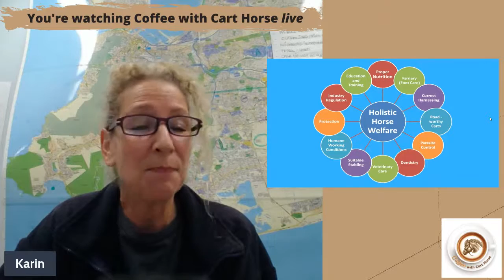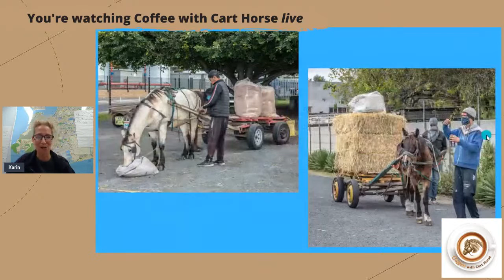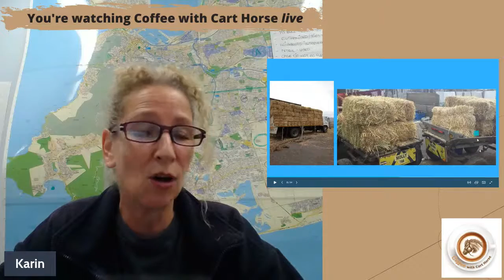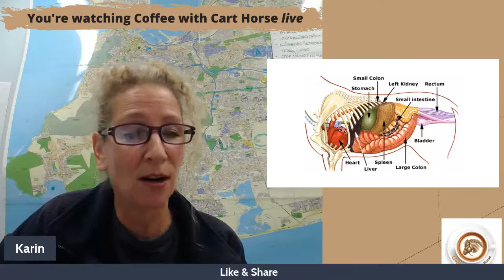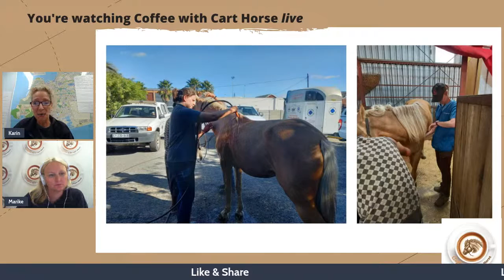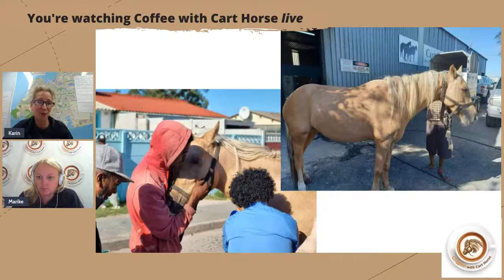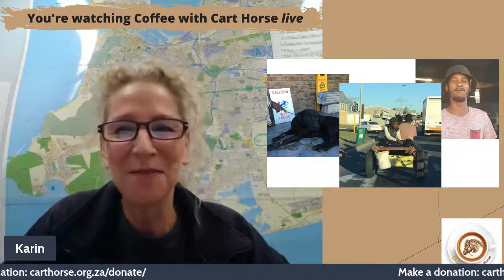Coffee with Cart Horse Episode 41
The first aspect of our holistic welfare approach: Proper Nutrition